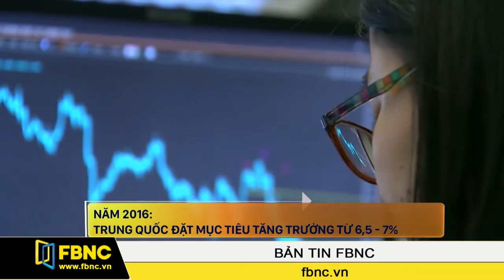FBNC - Năm 2016: Trung Quốc đặt mục tiêu tăng trưởng từ 6,5 đến 7%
Vào hôm qua, Trung Quốc đã công bố mục tiêu tăng trưởng kinh tế cho năm 2016 nằm trong khoảng từ 6,5 đến 7%. Đây là lần đầu tiên sau hai thập kỷ, Trung Quốc không chọn một con số cố định mà đặt ra một phạm vi tăng trưởng.